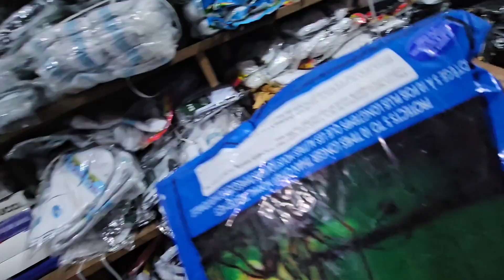You need to get these before going for NYSC Camp